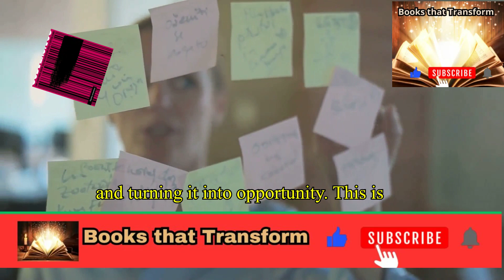Entrepreneurship for subversives” brings real and inspiring stories from entrepreneur Facundo Guerra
Here is a 150-word YouTube video description for the video outline you provided:

Are you a rebel at heart, seeking to challenge the status quo and blaze new trails? This video is a call to action for those with the entrepreneurial spirit, ready to embrace uncertainty and turn it into opportunity.

Explore how trailblazers have transformed abandoned spaces into thriving cultural hubs, defying convention to create iconic landmarks like Cine Joia and Mirante 9 de Julho. Discover the key traits of a rebel entrepreneur - courage, vision, and resilience - and learn how to harness your inner rebel to innovate and disrupt.

Thinking outside the box is the foundation for creativity and groundbreaking ideas. Start small, focus on your passion, identify a problem to solve, and build a network of like-minded individuals. Embrace the entrepreneurial spirit and let your rebel flag fly high!

OUTLINE:

00:00:00 The Rebel's Call
00:00:25 Beyond the Beaten Path
00:01:00 Courage, Vision, and Resilience
00:01:33 Innovation and Disruption
00:02:06 Practical Tips for Beginners
00:02:38 Embrace the Entrepreneurial Spirit